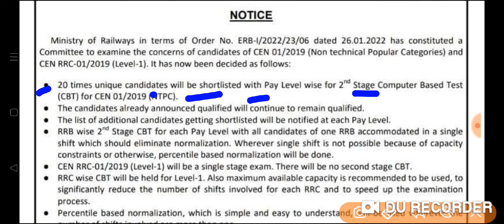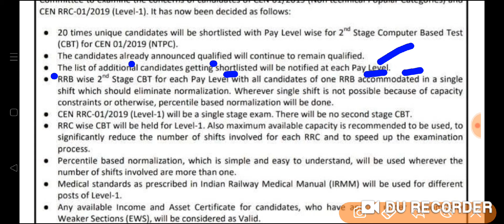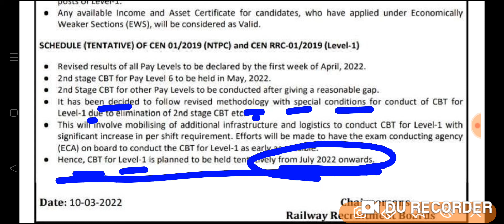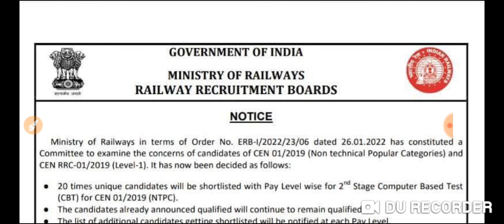रेलवे ntpc और ग्रुप D छात्रों के लिए बड़ी खुशखबरी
rrb ntpc